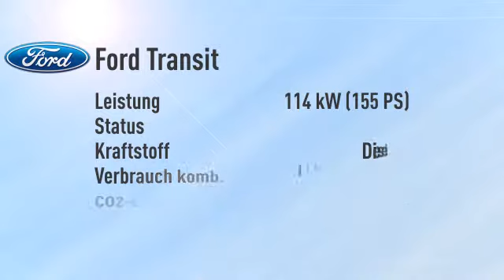Ford Transit Transit Kasten 470 L4H3 Trend -39%